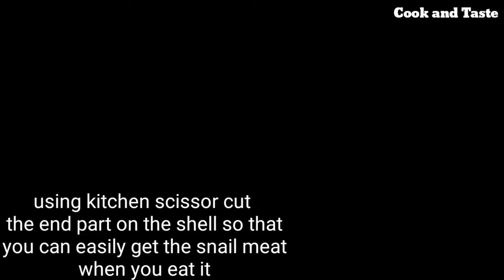Gawin mo ito sa kuhol, sobrang sarap siguradong taob ang sinaing nyo!!!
Ginataang Kuhol
Ingredients:
Common Snail (kuhol)1 kilo
Coconut cream 2 cups
Onion 1 pc medium (sliced)
Garlic 5 cloves (minced)
Ginger 30g (sliced)
Green chili 4pcs
Salt and pepper to taste
Msg or seasoning (optional)
Cooking oil 2 tbsp
Gin or cooking wine 2 tbsp

Procedure:
* Clean snail by puting salt at shake it using 2 equal size bowl or caserole with lid and rinse with running water. Do this twice.
* Cut the end part of the shell using kitchen scissor
* On a preheated pan at high heat setting saute onions, ginger, and garlic then pour some gin then add snail.Continue mixing for 2 minutes then pour coconut cream ,let it boil and simmer for 10 minutes.
* Add green chili, salt and peper and your available seasoning cook for another 10 minutes then turn off heat and serve it hot.

Pagkaing Pinoy
Masarap na Ulam at pulutan